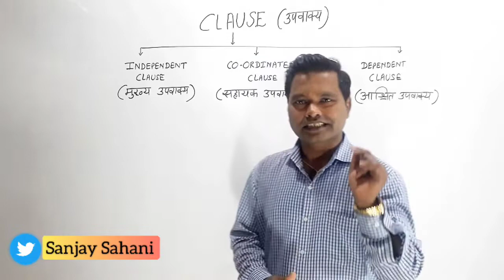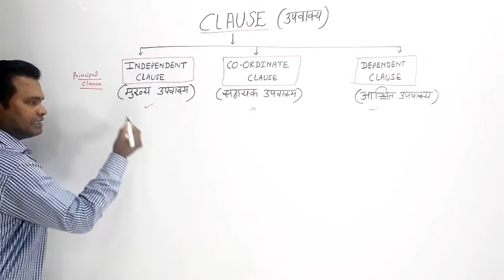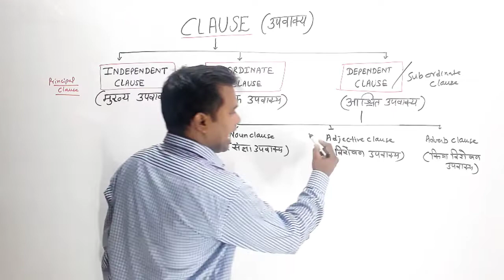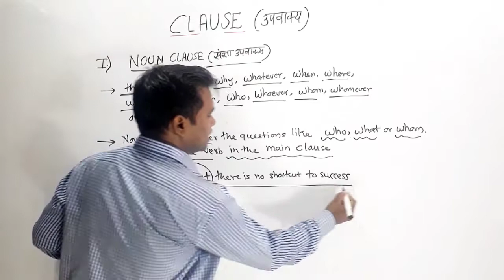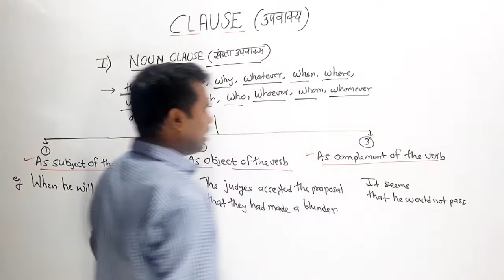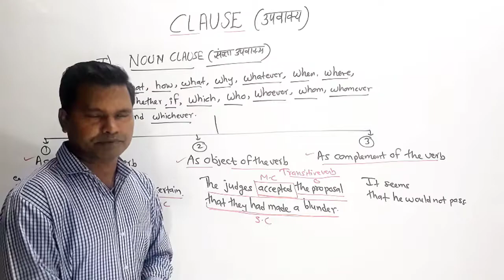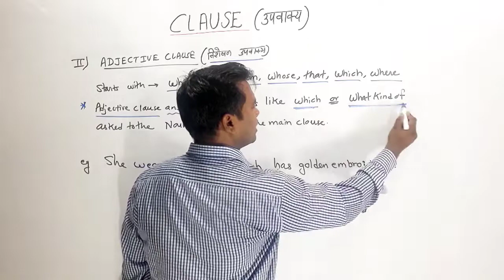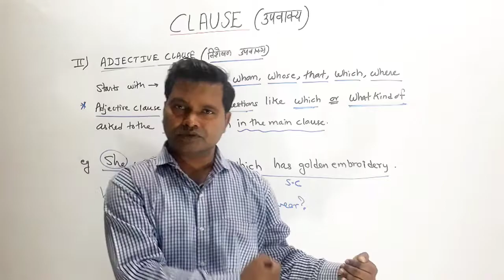CLAUSE | Main Clause ,Co-Ordinate Clause ,Sub-Ordinate Clause |English Grammar series |By Sanjay sir